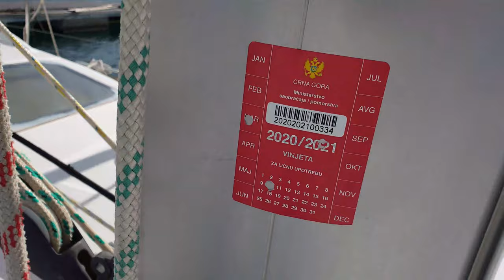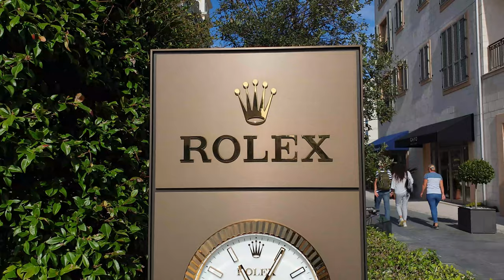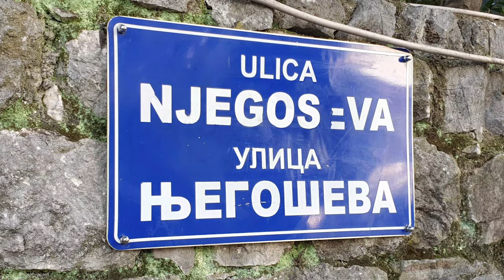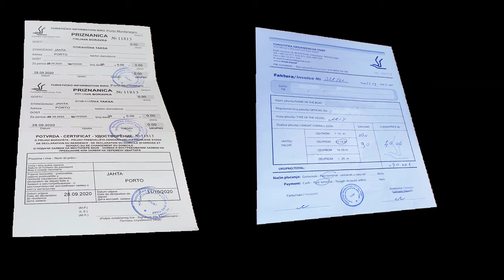Путешествие в Хорватию на День или Как Мы Делали Визаран в Черногории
Хочу поделиться нашим опытом пребывания в Черногории. Давайте разберемся, что такое визаран (Visa Run)?

Гражданин не резидент имеет право въезда и проживания в стране на определенных условиях, например Россияне, не имеющие вида на жительство (или боровка),  имеют право находиться в Черногории с 15 апреля по 31 октября не более 90 дней. В остальном периоде - не более 30 дней. Помимо всего нужна регистрация в туристическом агентстве, с оплатой пошлины 1 евро в день (туристический сбор) и вы доложены зарегистрироваться в течении 48 часов после прибытия в Черногорию.

После чего вам выдается "Белый картон" это документ, который вы должны носить в паспорте.
Это касается самостоятельных путешественников.
Если вы останавливаетесь в отеле - поинтересуйтесь - оплачивают ли они за вас этот сбор. В противном случае - возможен штраф при выезде из страны.

Для чего это нужно? Вас могут остановить и потребуют предоставить белый картон. У нас так было. Ехали по дороге на арендованной машине и нас оставили два сотрудника на машине без номеров и с большими бляхами на груди, попросили предоставить документы. Представились как пограничный контроль.

Для Россиян существует возможность обнулить свое пребывание в Черногории путем выезда в другую страну и возвращением обратно.

Все бы ничего, но на границах стали требовать тест на ковид 19.
Мы его не делали.
Взяли в прокат авто и решили попытать счастья и пересечь границу Хорватии. Благо, что у нас имеется действующая шенгенская виза.
Что бы не было вопросов о месте пребывания, или бронирования жилья, мы сказали, что едем транзитом и в Хорватии задерживаться не будем.
Машину взяли в нашей проверенной прокатной фирме "sitngo" "сел и поехал". Привезли машину прямо к нашей марине.
Оплата возможна наличными и без депозита.

Поездка Черногория Тиват - Хорватия Дубровник составила 73 км по времени, с паромом и таможней не более 2х часов в одну сторону.

Стоимость парома в одну сторону 4,50 евро за нашу машину. Пассажиры и водитель - бесплатно)))